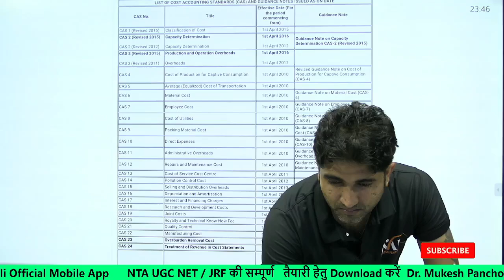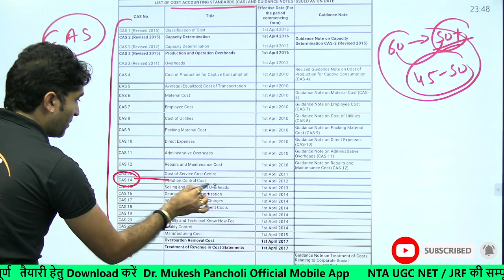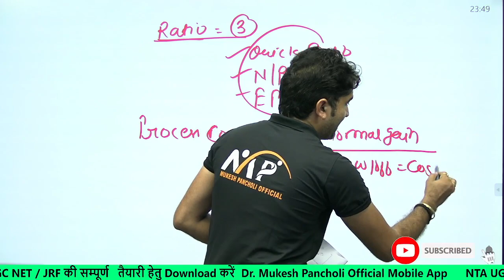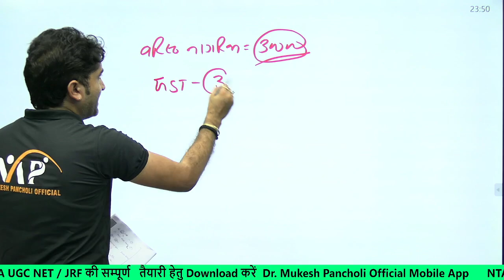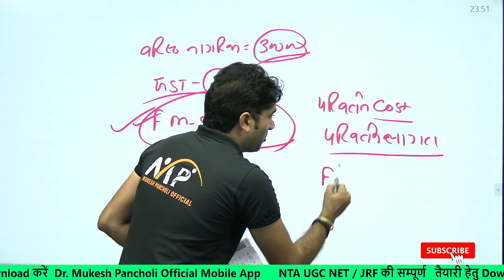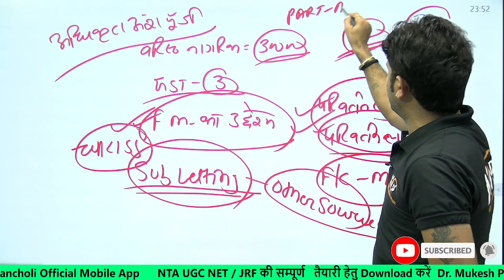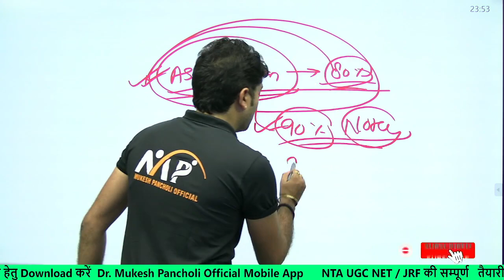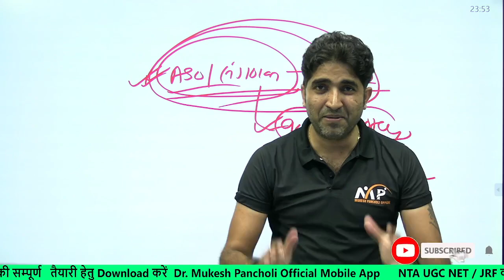JVVNL Exam 2021 सटीक रणनीति...Paper Analysis || By CA Mukesh Pancholi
प्यारे अभ्यर्थियों, आपकी NET/JRF की तैयारी को और ज्यादा आसान बनाने के लिए हमने इस  YouTube चैनल की शुरुआत की है।
जिससे आपको घर बैठे गुणवत्तायुक्त अध्ययन सामग्री उपलब्ध हो सके एवं आपके NET/JRF का सपना साकार हो सके।
 यहां पर आपको पेपर - 1 और पेपर - 2 की Live Classes और हमारे App पर संपूर्ण कोर्स उपलब्ध उपलब्ध करवाया गया है।

🎯Unique Characteristics :
■ REET Level-1 complete course - free of cost
■ Current Affairs Classes
■ Informative Videos

मुकेश पंचोली